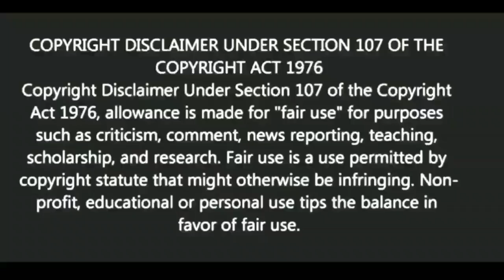যাদের দেখতে খারাপ তারা আসলে কেমন মানুষ?| MOTIVATION VIDEO